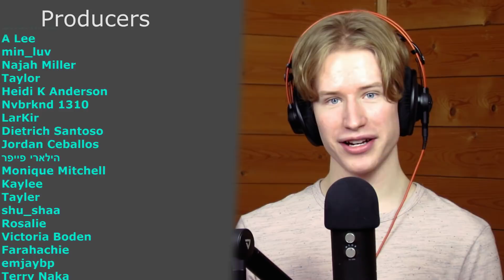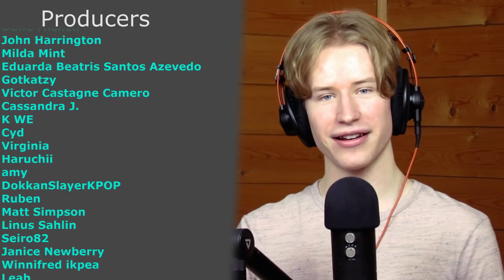HONEST REACTION to kitchen nightmares: twice edition